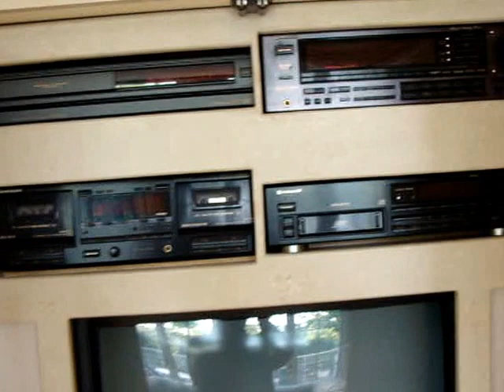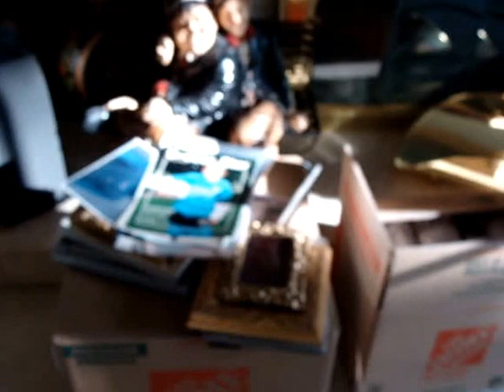Mamaroneck Den_Living Room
MAMARONECK NY CLEARING ENTIRE HOUSE MOVING EVERYTHING MUST GO SALE BY NYSALES